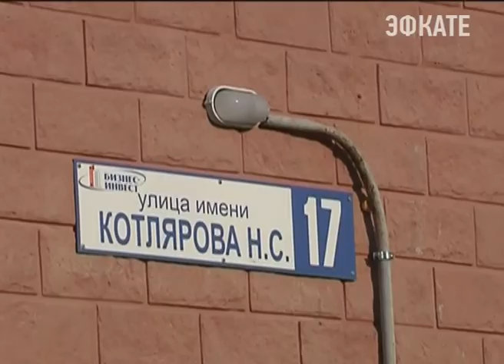Врио губернатора Кубани определится с командой в ближайшие дни. Новости Сочи Эфкате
В первый рабочий день в новой должности Вениамин Кондратьев для начала пригласил на совещание — своих главных помощников — вице-губернаторов. С каждым из них он знаком лично — ещё буквально год назад вместе работали в одной команде.
Сочи. Новости.
Телеканал Эфкате.